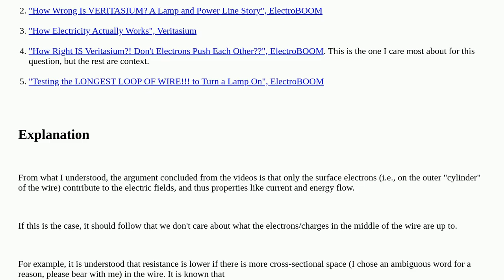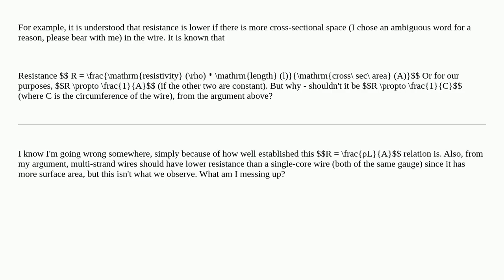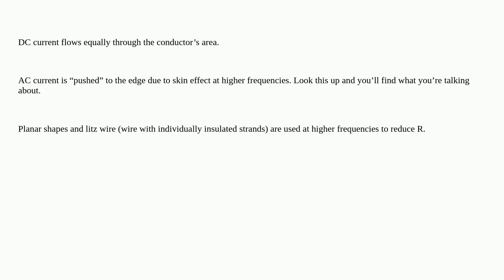Electronics: Why is resistance (inversely) proportional to area instead of circumference?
Why is resistance (inversely) proportional to area instead of circumference?

A special thanks goes out to the community

  field charge resistors electromagnetism